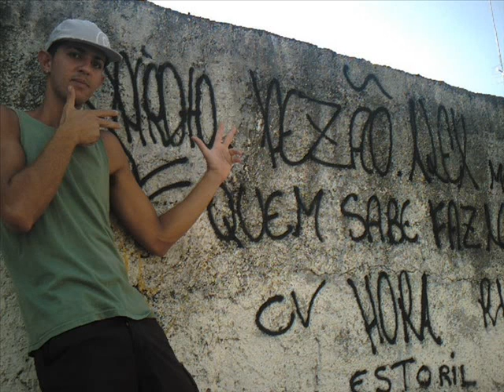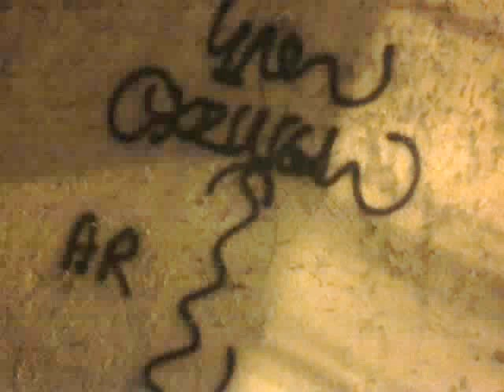bonde da estoril